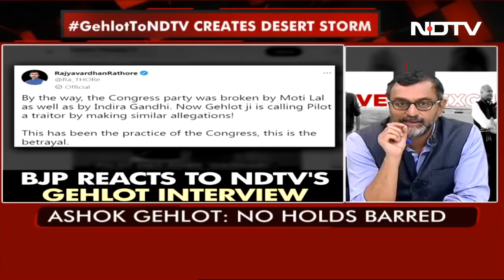Ashok Gehlot's Explosive Interview Creates Political Firestorm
In an explosive interview to NDTV, Rajasthan Chief Minister Ashok Gehlot attacked his rival Sachin Pilot, calling him a "gaddar", a "traitor" who can never be appointed as Chief Minister. Sachin Pilot reacted to the interview, saying that it is "unbecoming" of a Chief Minister to make "baseless allegations" and engage in "mudslinging". Has Gehlot's all-out attack on Pilot embarrassed the Congress and further exposed party fault lines in Rajasthan?